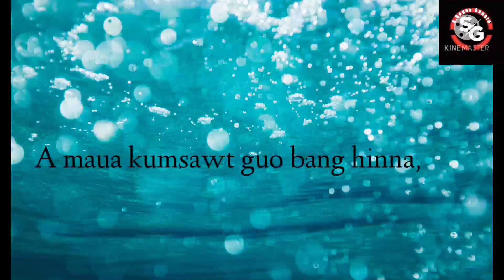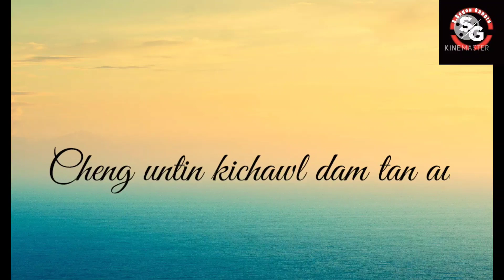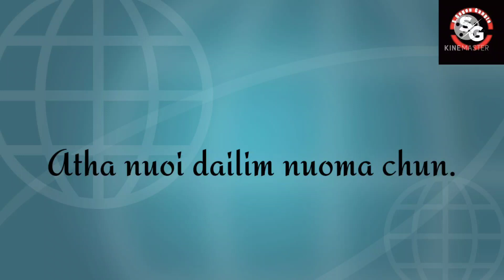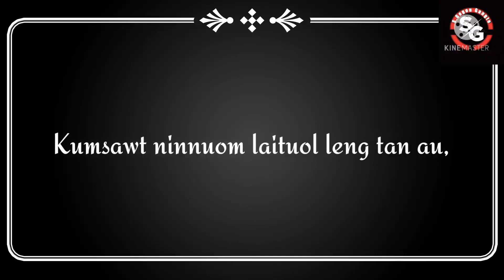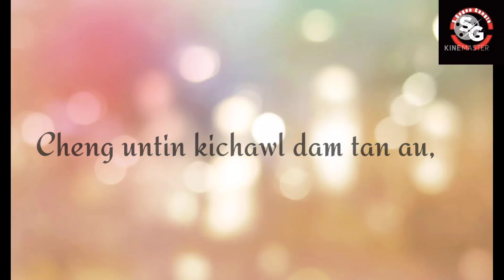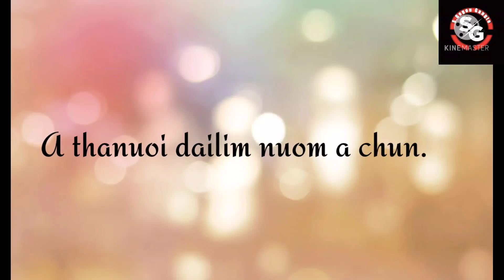A THA DAILIM NUOI A CHUN //JOSHEP KAISANG//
GANGTE GOSPEL SONG.